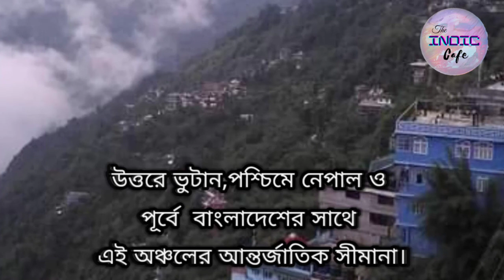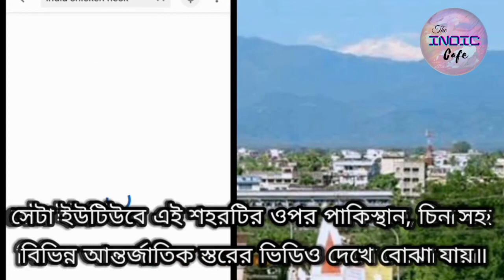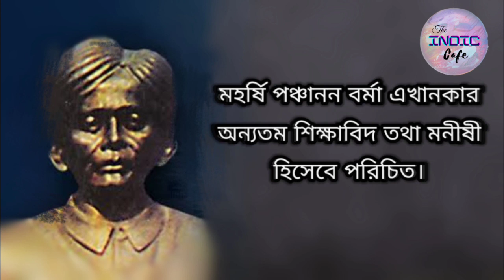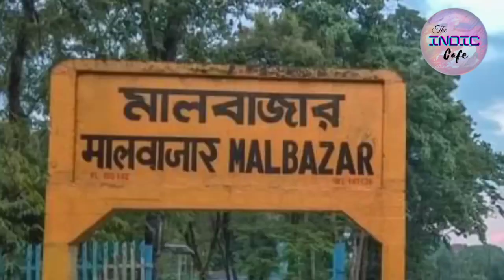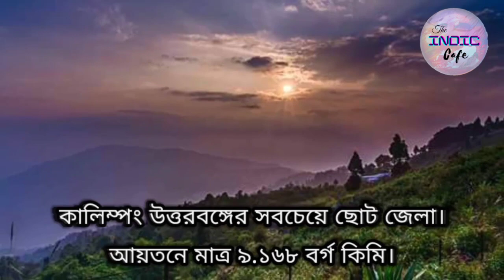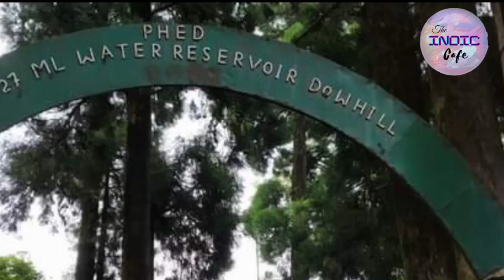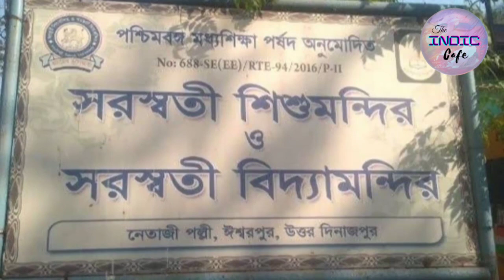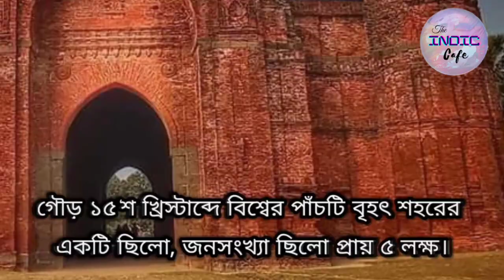North Bengal - উত্তরবঙ্গ : A beautiful gateway towards North East India.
A region formed due to the cutoff from South Bengal by the river Ganga. It lies between Eastern Himalayan in North and river Ganga in South.

The latitudinal extension of the region is from 25°53'11 "N to 27°13'15" N and
longitudinal extension is from 88°15' E to 89°53'04" formed this region with 8 Northern District  -
 Darjiling, Kalimpong Jalpaiguri, Alipurduar Coochbehar,Uttar Dinajpur, Dakshin Dinajpur and Maldah.

 Covering an area of 21,855 SQ kms., which is nearly 1 fourth of whole state and population is nearly 15 million (2011 census) which is nearly 1 fifth of WEST BENGAL.

Among 8 districts of North Bengal 2 are Muslim majority - Malda (51%), Uttar Dinajpur (50%) and rest of 6 districts are Hindu Majority। - Coochbehar (74%), Jalpaiguri & Alipurduar (88%), Darjeeling & Kalimpong (72%), Dakhin Dinajpur (73%).
 In Darjeeling & Kalimpong Buddhist are 2nd majority (12%) after Hindus.

The region is bordered by Sikkim and Bhutan in the north; the Assam and Bangladesh in East, whereas Murshidabad district of West Bengal determines the
southern limit of the region and the western boundary is formed by Bihar.

i) Tropical Moist Deciduas forests, ii) Tropical Semi Evergreen Forest, iii) Subtropical Hill Forest,  iv)The Eastern Himalayan Wet Temperate Forest and v) The Alpine Forest is maint found in North Bengal region.

Music Credit - Wolf Moon -  Unicorn Heads,